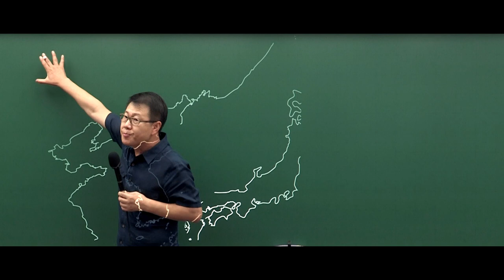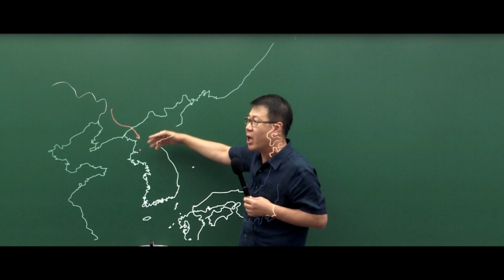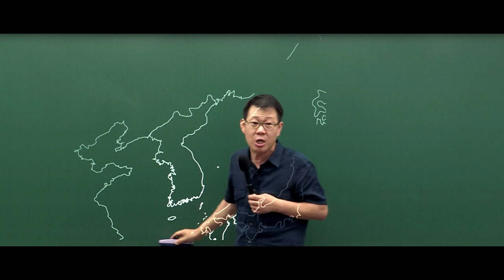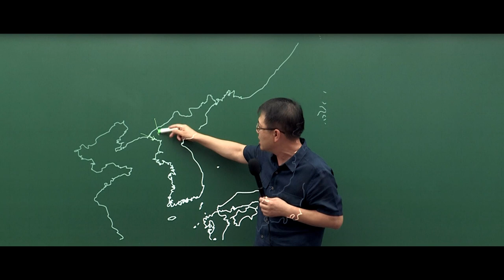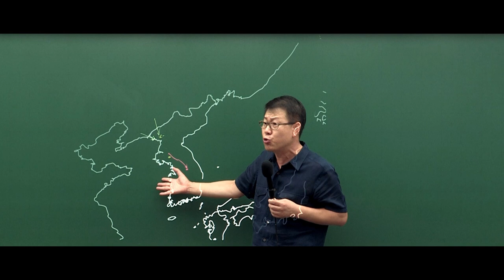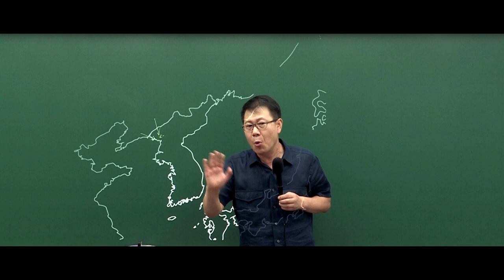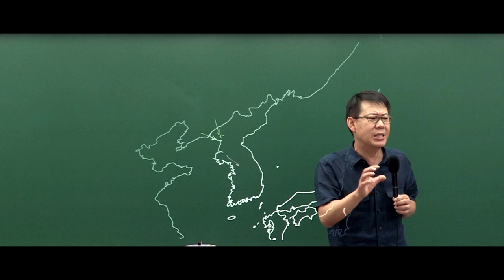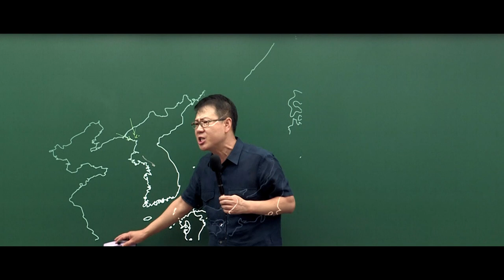[고종훈 한국사] 몽골과의 전쟁